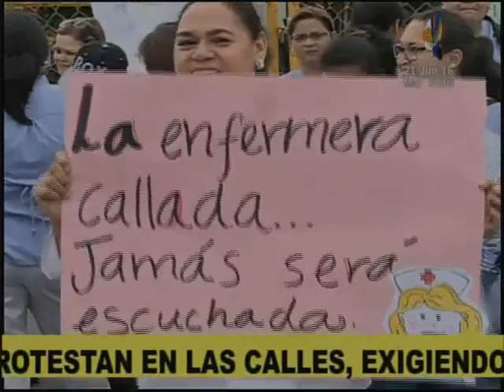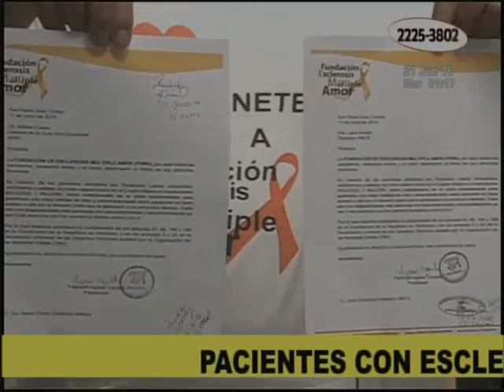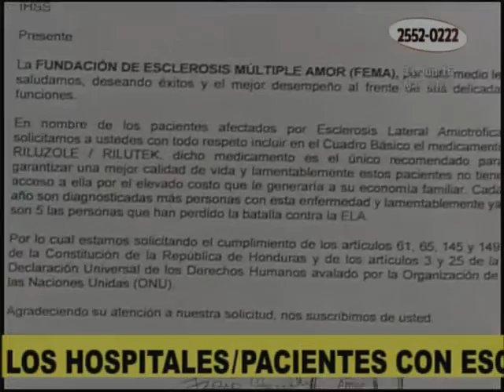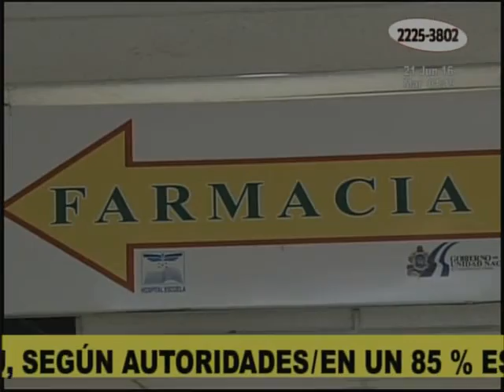Acción VTV Meridiano: Programa del 21 de junio 2016